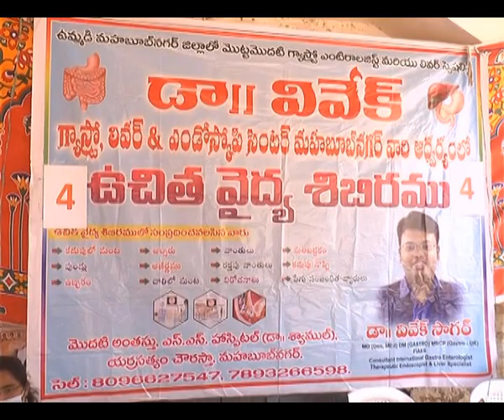RKNEWS// డాక్టర్ వివేక్ ఆధ్వర్యంలో నవాబ్ పేట లొ ఉచిత వైద్య శిబిరం...